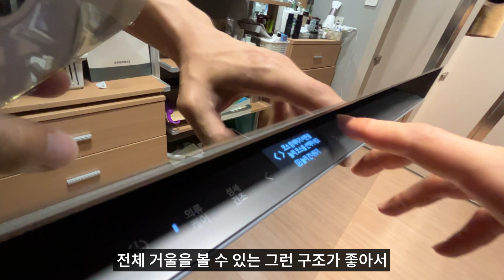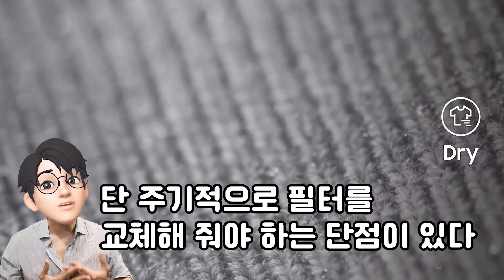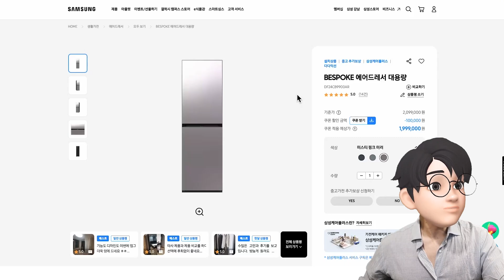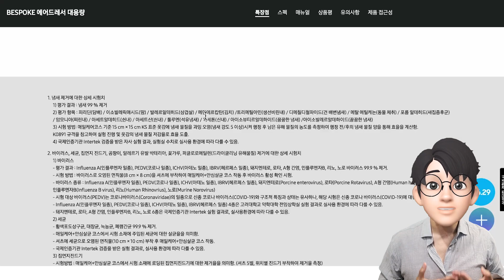눈물겨운 내돈내산 23년형 에어드레서 전격 리뷰 vs 19년형, 22년형, 스타일러!!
19년형 에어드레서를 잘 사용 후 23년형으로 교체 구매하였습니다. 스타일러로 갈아탈까 하며 열심히 알아 본 제품 스펙과 기술적 차이, 22년형에서 있던 UV 차단필터가 23년형에는 사라진 것 까지, 진짜 제 돈 주고 사서 열심히 알아 본 안될공학만의 내돈내산 제품리뷰, 안될리뷰 삼성 에어드레서 23년형 알아보시죠.